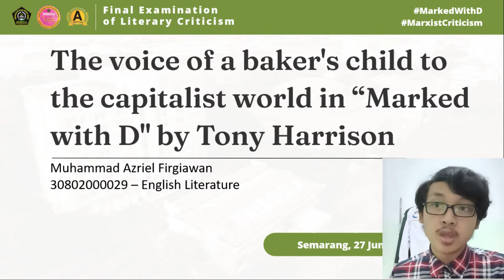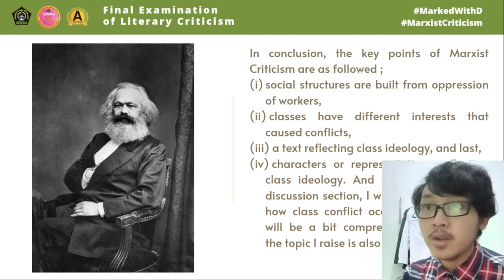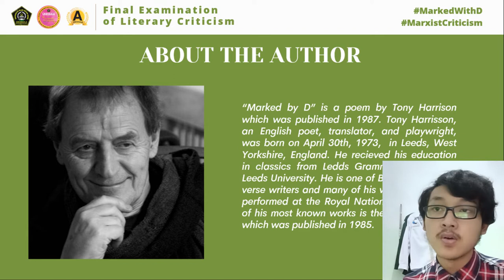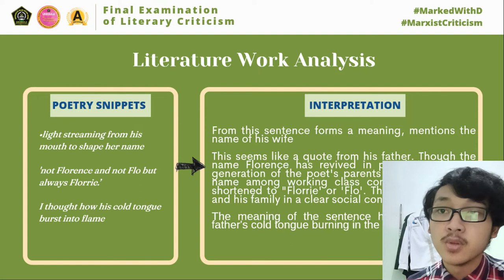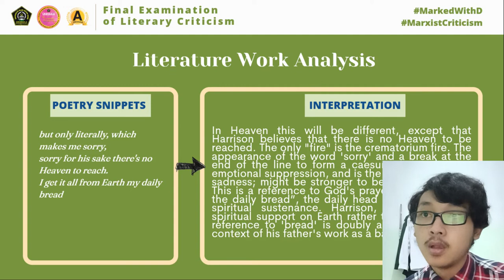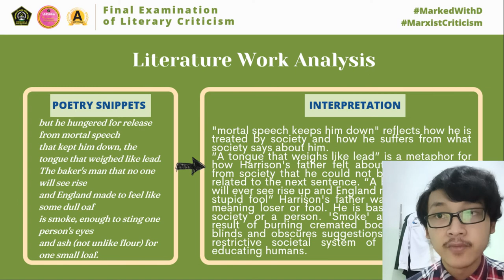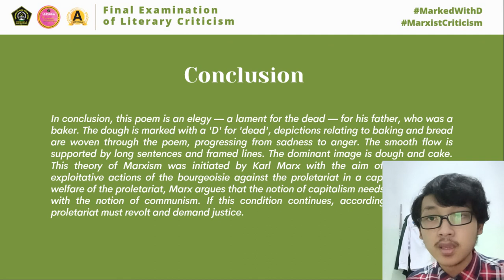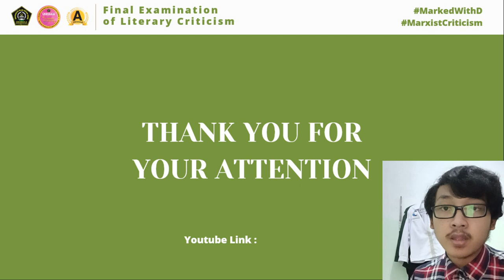Analysis of the poem Marked with D by Tony Harrison using Marxist Criticism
Praise and gratitude we pray to the presence of Allah SWT, the most merciful God, the most merciful, without favoritism, the most merciful, who does not look at all his creatures who never stop as the moon and sun go on, as long as God's grace is always with us all as his people. So on this occasion, I...

Name  : Muhammad Azriel Firgiawan
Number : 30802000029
Class  : English Literature L1
Faculty of Languages and Communication Studies
Sultan Agung Islamic University Semarang

Able to complete final semester assignments as a substitute for offline meetings in the hope of fulfilling obligations in the even semester of 2021/2022. The following is a video of the final semester assignments from the Literature Criticism course with Mrs. Destary Praptawati, SS, M. Hum as the lecturer.